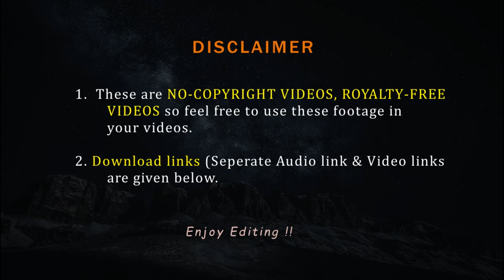Man Smiling | Free video of a man | Business Man | FVFY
Hey there this is the free video of a Man Smiling or say smiling man or a business man from fvfy (free videos for youtubers)